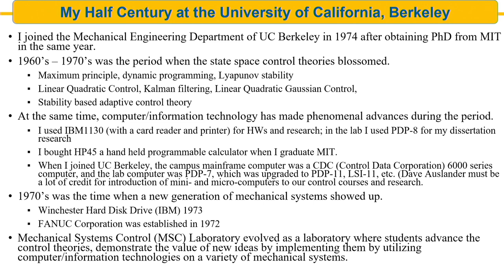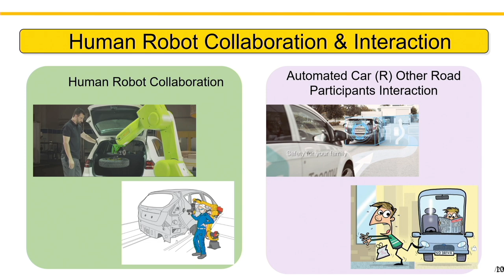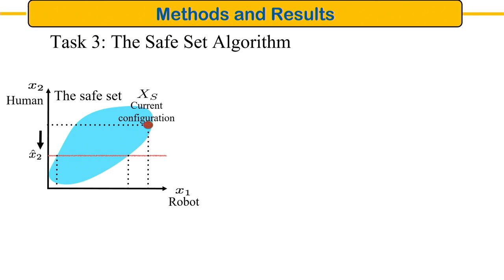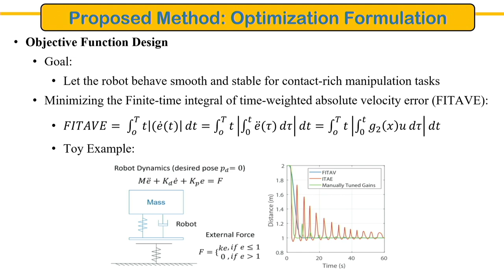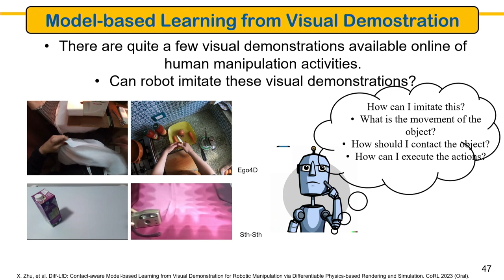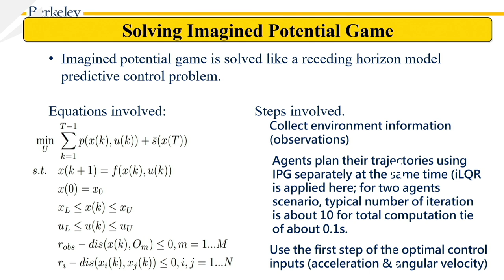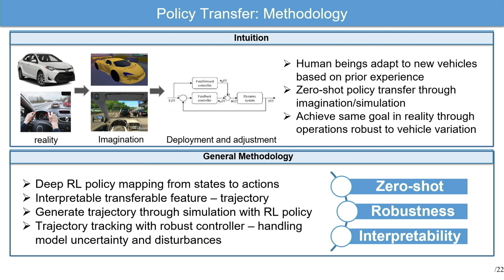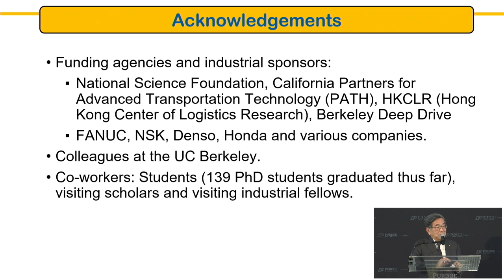Purdue Engineering Frontier Lecture: Masayoshi Tomizuka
Masayoshi Tomizuka, the Cheryl and John Neerhout, Jr. Distinguished Professor, Department of Mechanical Engineering, University of California, Berkeley discussed "From State Space Control to Intelligent Machines: A Five-Decade Journey in Mechanical Systems Control" on Nov. 10, 2023.